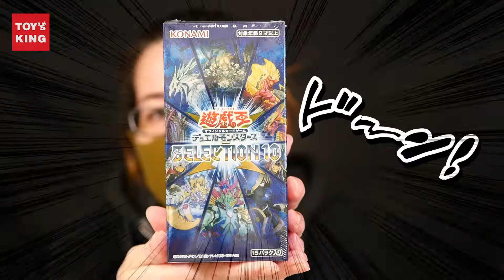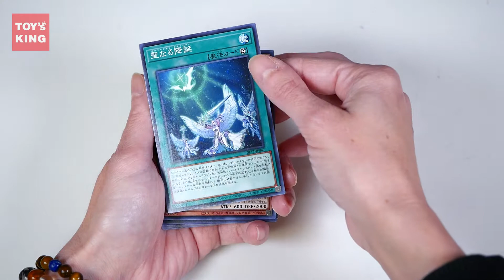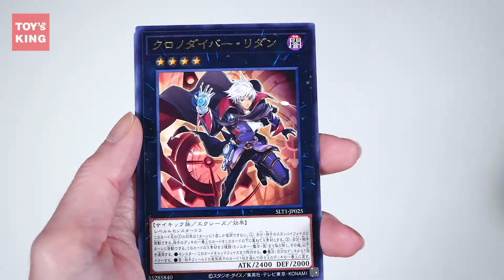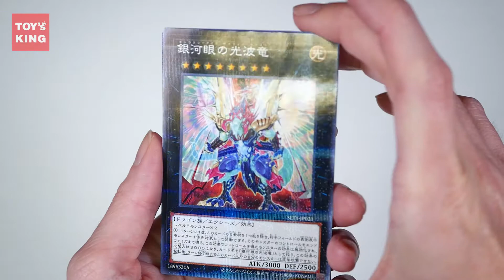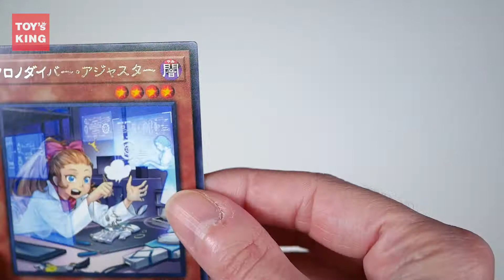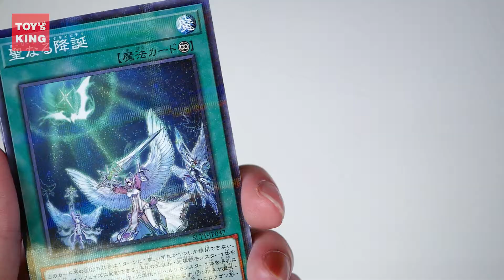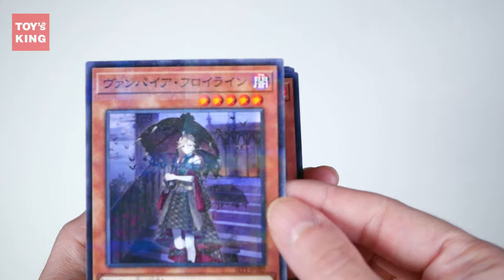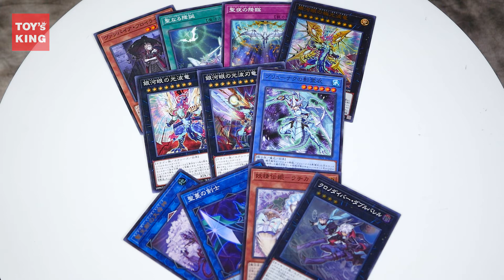Twitterプレゼント企画動画！【遊戯王 OCG デュエルモンスターズ「SELECTION 10」1BOX 開封分】プレゼントの告知！！初めての遊戯王『開封動画』！何が何だか分かりません！！ｗｗ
ども！トイズキングのホルミです～。
さて！恒例の【Twitterプレゼント】です！
今回プレゼントするのは：

【遊戯王 OCG デュエルモンスターズ「セレクション 10」1BOX 開封分】

です！
お久しぶりの「遊戯王」！そして初の「遊戯王・開封動画」！どのカードが良いのか全然解っておりませんｗｗ調べて勉強しなくては…！
沢山のご応募、お待ちしております！